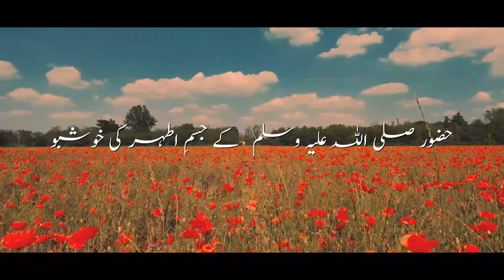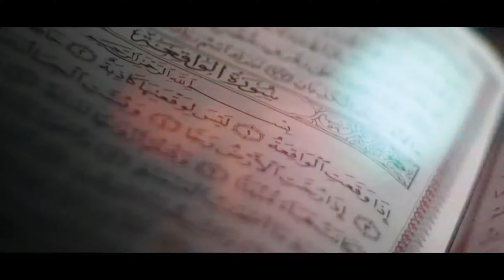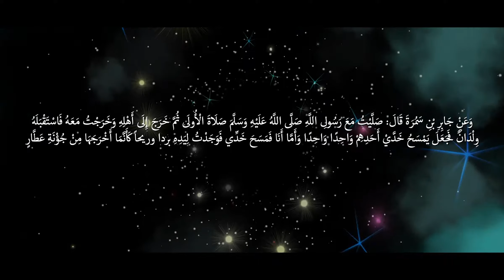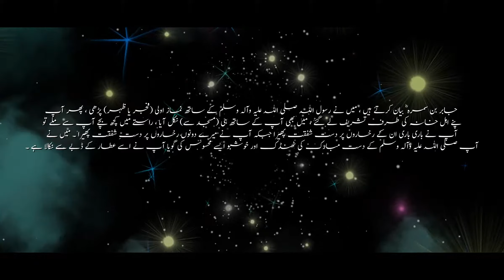Huzoor SA Kay Jism-e-Athar Ki Khushboo